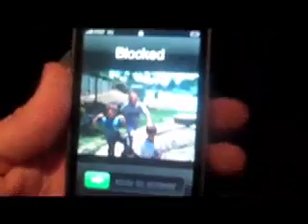The Death List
The first movie Eric and I made. Hope you enjoy

Eric Felder as Max
Andrew Holmgren as Ross
DeBraun Thomas as Kelly

cinematography by Andrew, Eric and DeBraun
story by Eric and Andrew
editing by Eric and Andrew